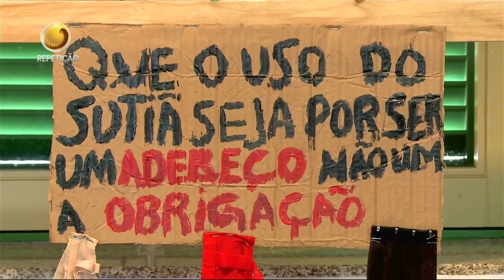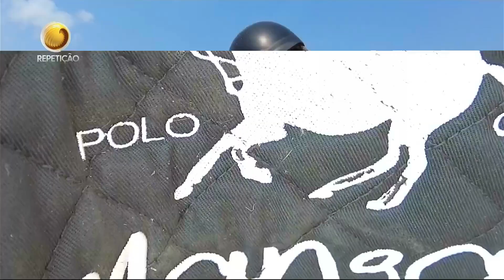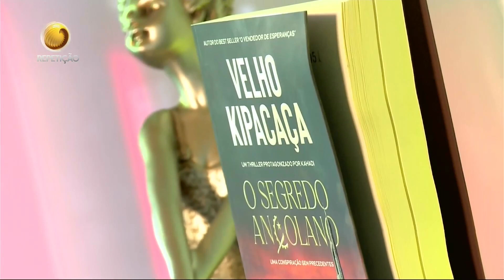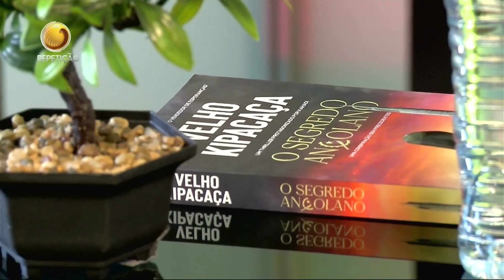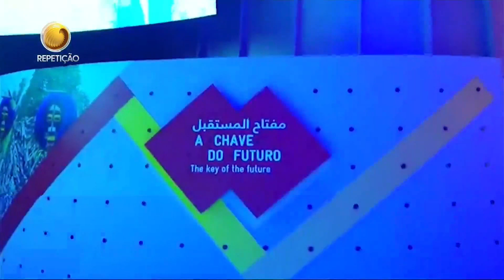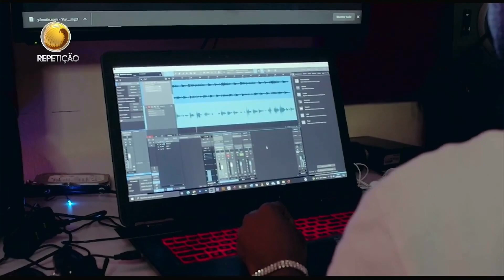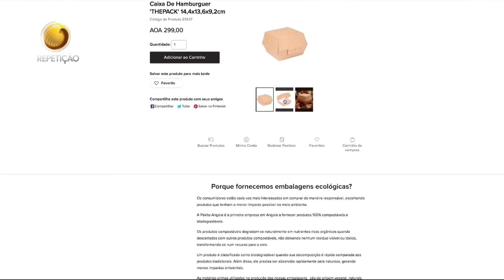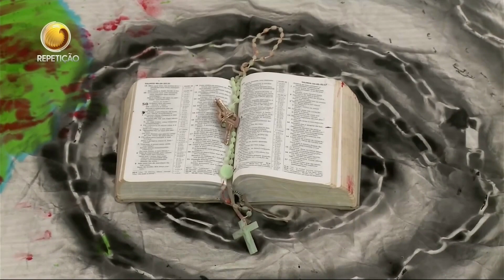Saiba mais sobre as nossas culturas e actividades | Cooltura | TV ZIMBO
É um programa  cultural, que se expressa como uma plataforma de projecção de artistas, valorização da coltura e indústrias criativas angolanas.